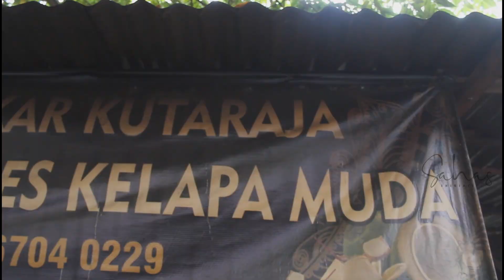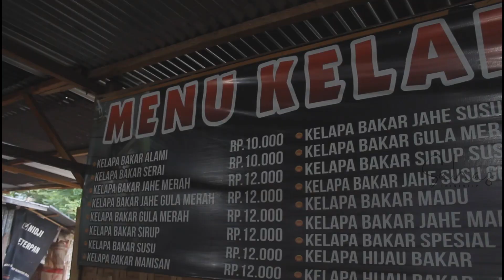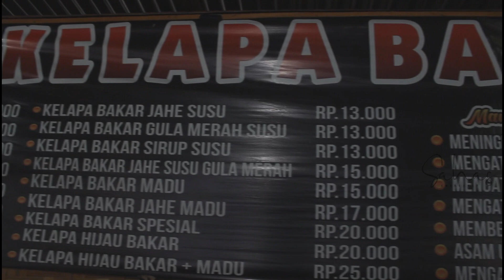KELAPA BAKAR (BOH U TEUTOT) SEJUTA MANFAAT || VLOG KULINER #4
Kelapa Bakar "Boh U Teutot" Sejuta Manfaat

Makan Kelapa Muda sudah biasa, namun bagaimana kalau kelapa muda bakar, ditambah dengan tambahan madu, jahe, serei.. maknyus, segar dan menyehatkan.

Jajanan kelapa Muda Bakar ini bisa Teman-teman temui di Kota Banda Aceh, posisi nya di depan Mesjid Muhammadiyah At Taqwa Banda aceh, check it out!

Silahlan mencoba sensasi kelapa muda bakar "Boh U tetot"